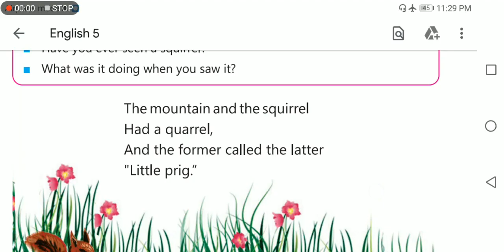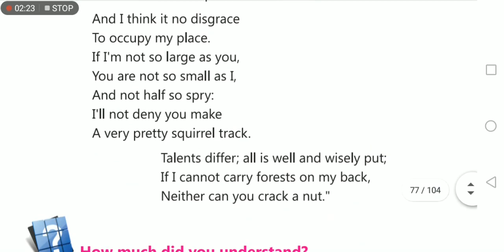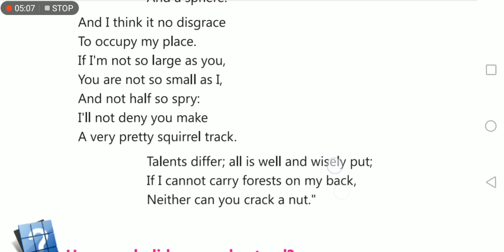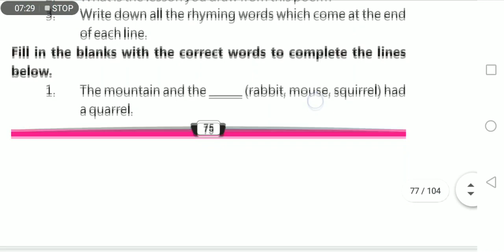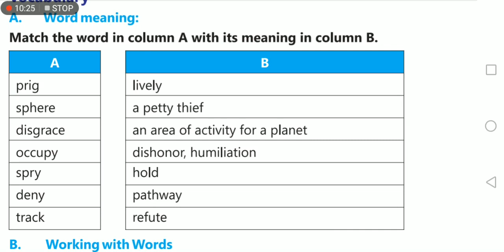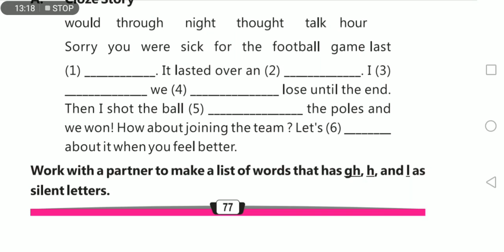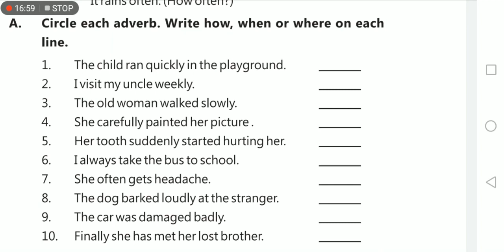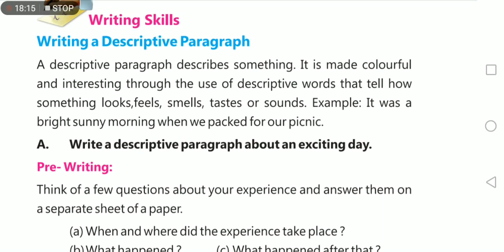5Th English 2Nd Term Chapter 11